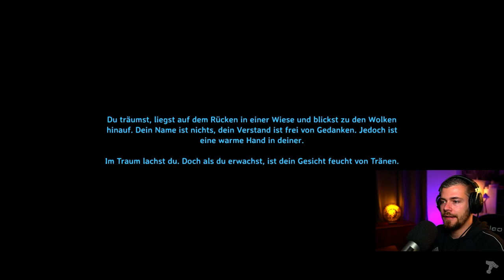Valheim Gameplay Deutsch | Let´s Play | 230 - Teure Leuchten! :D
---Spielinformationen

Titel: Valheim
Entwickler: Iron Gate Studios
Publisher: Coffee Stain Publishing
Plattform: PC (Early Access)

---Kanäle---